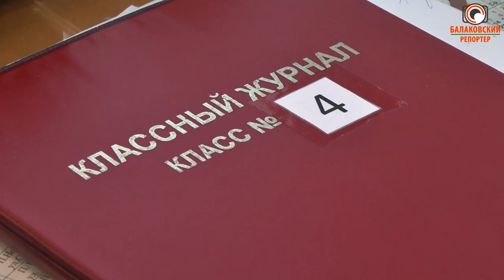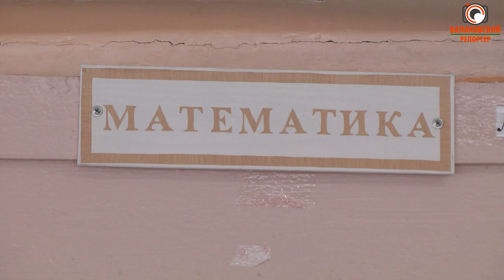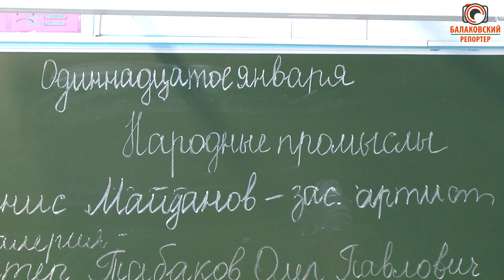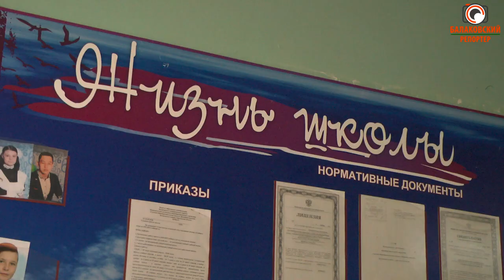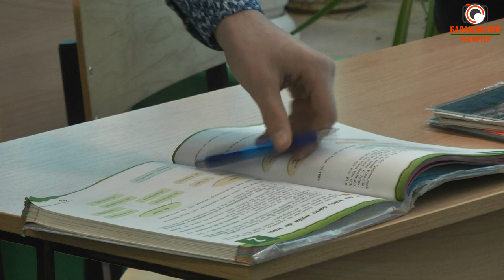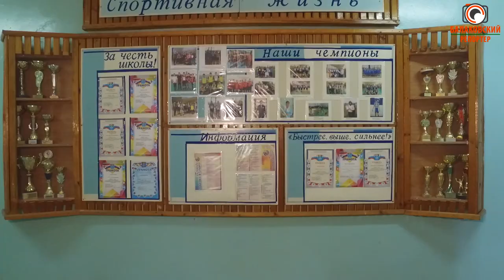50 лет дарят знания! Школа пос.Новониколаевский отмечает полувековой юбилей